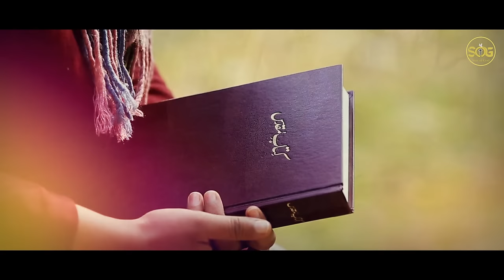Ik Saal Khuda Ne Hor Dita || Worshipper Neha Sajjad || SOG Records 2021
New song 🎼🎹🎻📹 by 👉Ik Saal Khuda Ne Hor Dita worshipper
Lyrics by DilbagFatehpuri (India)
Director DOP shakeelashiq (Khokhar Studio)
Audio mix master Rafi Studio
Poster design by Alishaproduction

Jai Masih Di - Praise the Lord everyone. Welcome to the SOG Gospel Ministry.
SOG Records is a Record Label that produces:

🎵- Gospel Music, this may be any language at all.

Sermons, the teachings of the Bible or this may be a message that the Lord has given you and we would be delighted to have you on the channel.

May God bless you and have a blessed day. Jesus Is Coming soon…

You can contact SOG Records by this number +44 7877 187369. You can also contact myself Hardev Mattu by this , for any enquiries to have yourself preach or sing the Gospel of the Lord Jesus Christ.

Any republishing, unauthorised recording, copying and performing on YouTube, without permission from the ministry will result in a copyright infringement, which if you get three copyright strikes, it may lead to termination of your YouTube account.

The Son of God Channel was initiated on 1st March 2020 and it’s mission is to spread the Gospel of Jesus throughout the world and for it’s viewers to be blessed.
We live in a world now where sin, disease, poverty, disasters, marriage problems, violence, addictions and the focus of our Media Channel is for the audience to be a part of Jesus family and to give a message of peace and to lift up the name of Jesus Christ.